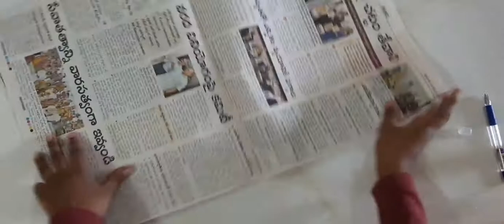How to make a spinning top with paper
Video about making of a top
This top is only made with paper